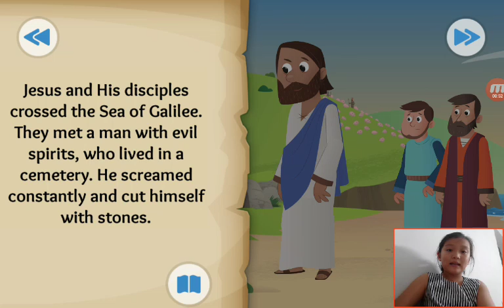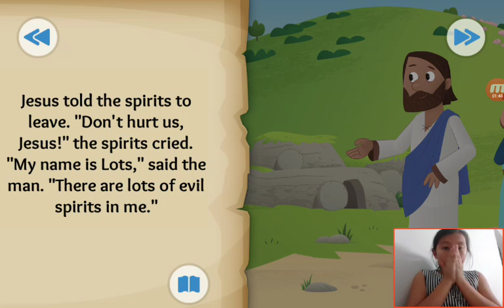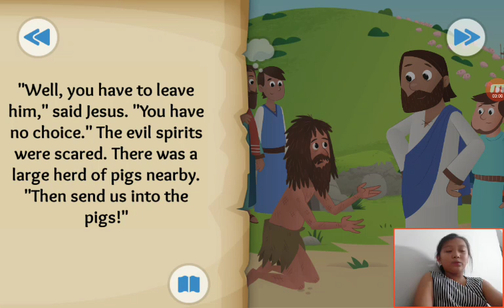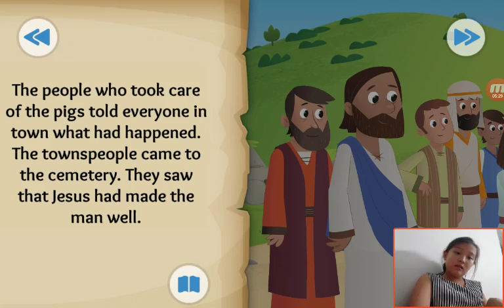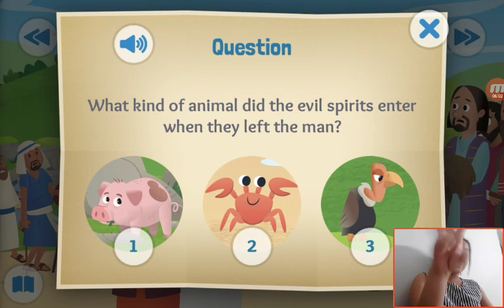‹Kids›Grace：성경이야기‹English›– Demons Destroyed about Jesus casts out evil spirits in Mark